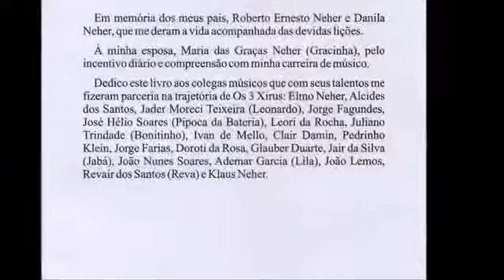Com a Idade Que Tiver Bruno Neher e Dionisio Costa OS 3 XIRUS a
Do novo CD de Os 3 Xirus, "Felicidade Não Tem Idade" lançado em 2017. Produção Bruno Neher